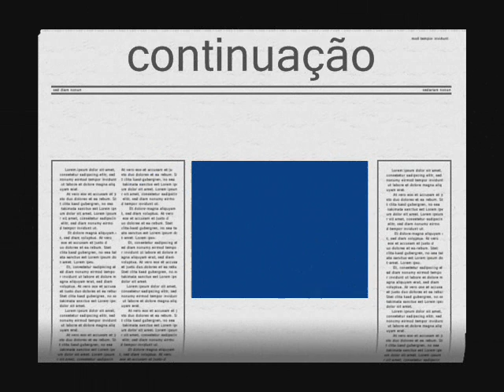campeonato regional de velocidade 2007 madeira